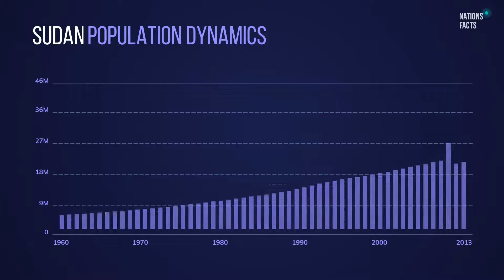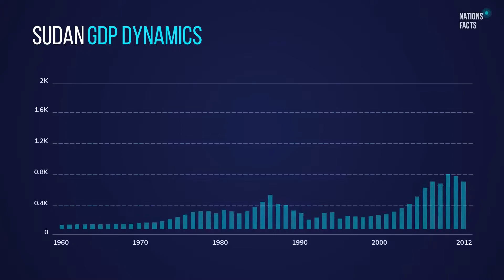SUDAN GDP Growth Rate ▪ GDP to Debt Ratio ▪ GDP list by Countries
This material is about Sudan. Nations Facts describes Sudan GDP, its GDP growth by year, and population. If you want to learn about the actual Sudan GDP per capita or the number of people living in it, this video will give you that and even more.

We will also mention other Sudan-related indicators. You will learn about Sudan capital, debt ratio, GDP data yearly changing, debt vs GDP, Sudan index of happiness.

Our team will show you more about Sudan flag, 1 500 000, 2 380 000 area, Arabic language, Islam religion, and 64.88.

ABOUT Sudan:

Area: 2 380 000 sq km
Сapital: Khartoum
Khartoum Population: 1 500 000
The Largest City: Omdurman
And the population in Omdurman: 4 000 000
Sudan GDP Values:

CURRENT GDP: 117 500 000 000 USD
Sudan GDP per CAPITA: 1580.00 USD

ECONOMY Value:
TAX REVENUE: 7.96% of GDP / ~ 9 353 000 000 USD
EXPORT & IMPORT: 22.59% of GDP / ~ 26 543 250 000 USD

Sudan POPULATION STATS:

TOTAL POPULATION: 34850000 people
DENSITY: 15 per sq km
LIFE EXPECTANCY: 64.88 years
WORLD POPULATION: 0.55% people in the World live in Sudan
URBAN PEOPLE: 34.64% / ~ 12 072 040 people
MALE / FEMALE: 49.98 / 50.02 ~ 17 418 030 / 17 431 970

Search for other videos of world countries on this channel. There is stats on GDP rankings in Sao Tome and Principe, the population of Sao Tome and Principe, the dynamic of changes in GDP, and numerous numbers on little countries.

Save this channel to your bookmarks! Every day we will tell you about next country and its GDP Stats. Read our List of GDP Countries, and don’t skip your preffered one. Nations Facts will tell you the total population of it, its GDP Historical numbers, GDP by Country Ranking, and the level of happiness.

Give your vote to this video if you loved it. Share your thoughts on the region you want to see next in the comments to the video.

Nations Facts and its specialists do not own the rights for this content.